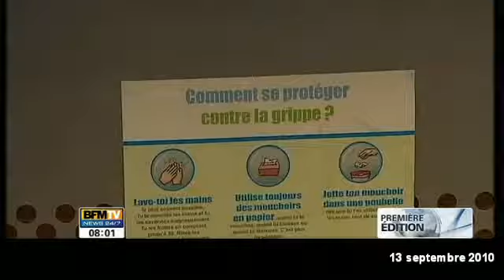Grippe A: les Gel hydroalcoolique quasi inutile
Les Gel hydroalcoolique quasi inutile dans la lutte contre la grippe A ?